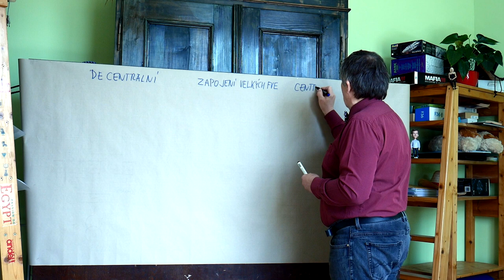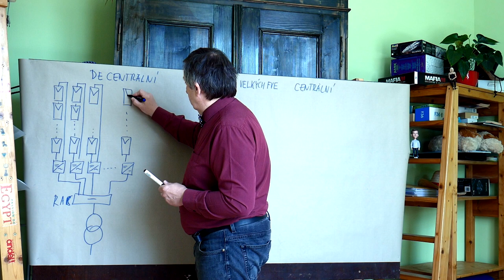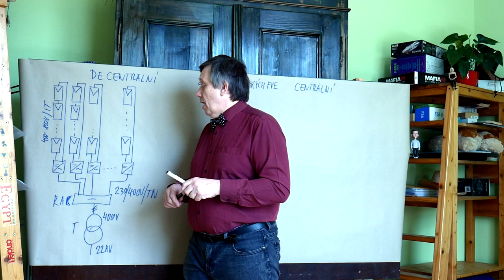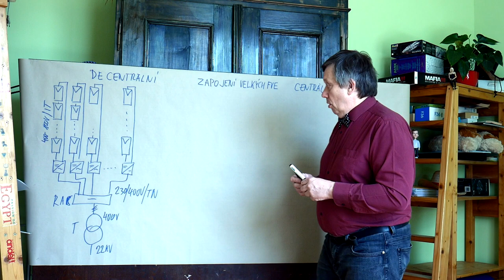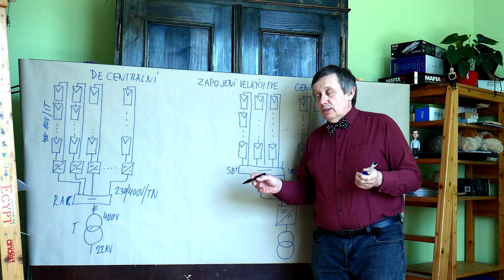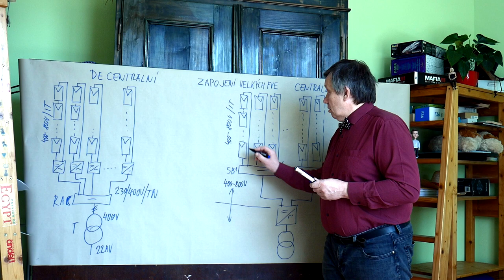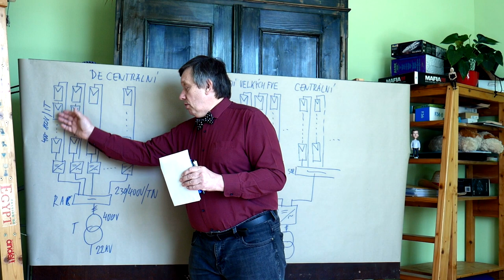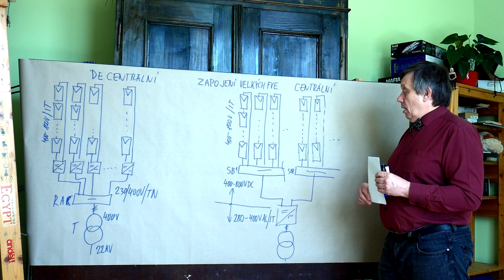OZE - Poul - FVE decentrální a centrální zapojení